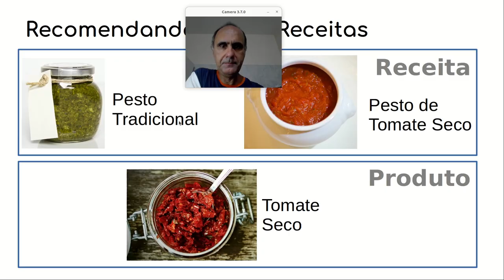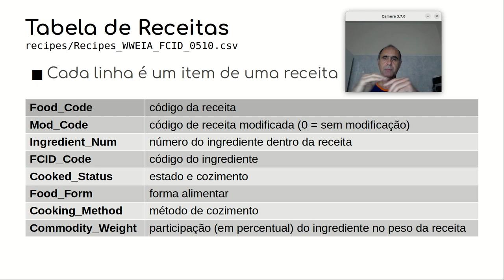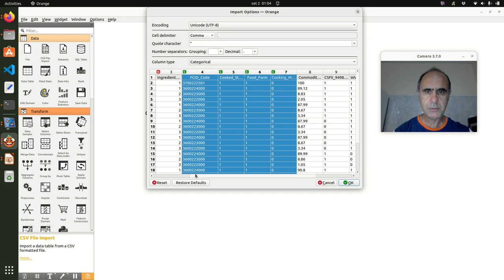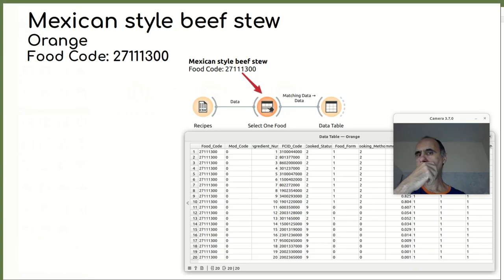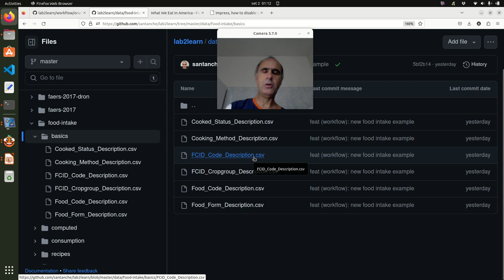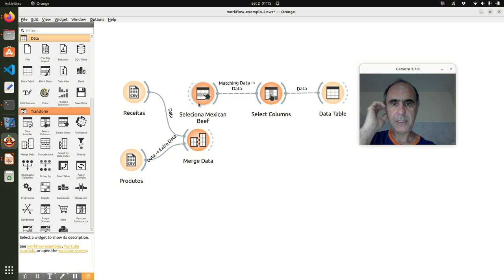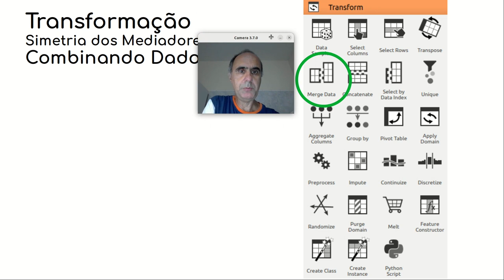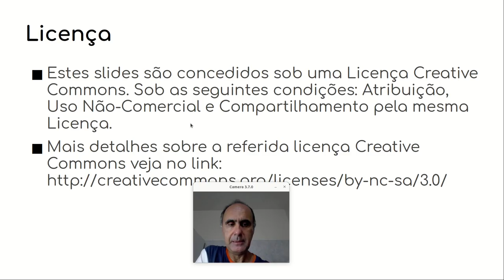Componentes, Simetria e Arquitetura Data Flow no Orange - Componentes de Software e Reúso 2023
Segundo laboratório prático usando a ferramenta de mineração de dados Orange Caso prático envolvendo o repositório Food Commodity Intake Database - FCID

Continuação do debate sobre os benefícios da arquitetura dataflow, conexões universais, MVC e componentes intercambiáveis.

Neste laboratório o desafio é apresentar uma receita combinando dados de duas tabelas do Food Intake no Orange. São explorados os componentes mediadores, especificamente os de transformação do Orange: projeção, seleção e junção (merge).

Debate sobre os benefícios da arquitetura dataflow, conexões universais, MVC e componentes intercambiáveis e especialmente a simetria de componentes mediadores.